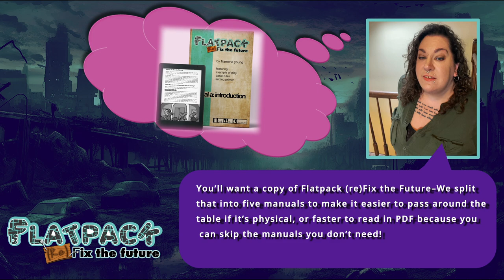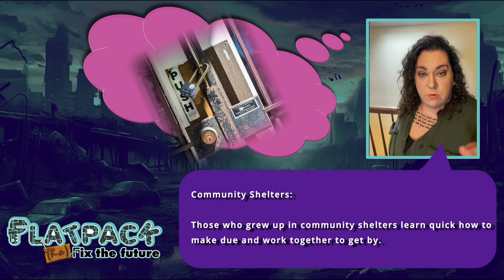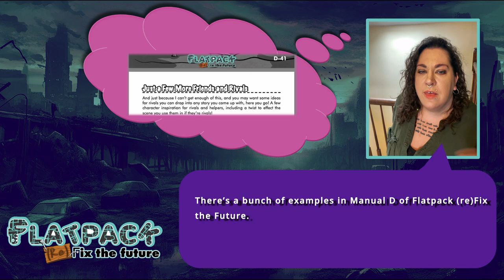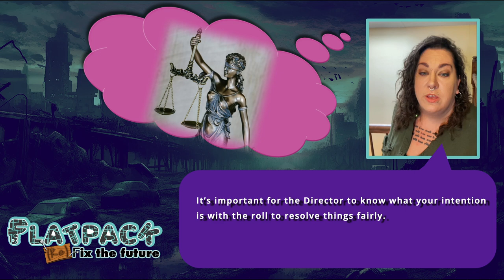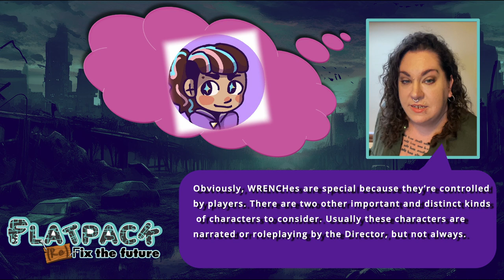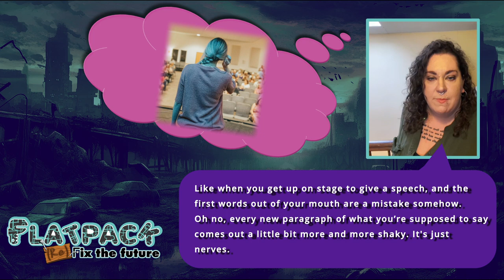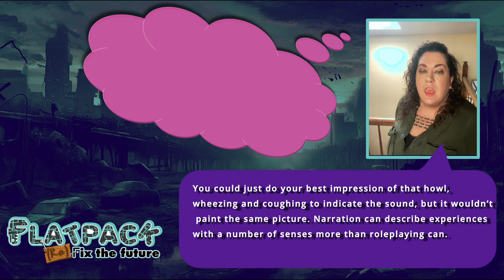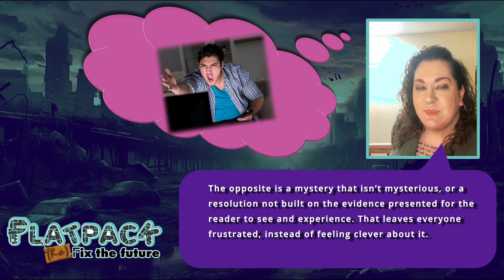How To Flatpack (re)Fix the Future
A guide to learning Flatpack (re) Fix the Future to supplement learning to play from the book!

Flatpack (re) Fix the Future is an Optimistic Post Apocalyptic all-ages narrative roleplaying game for two to five players!

Get it digitally right now, or physically coming soon!